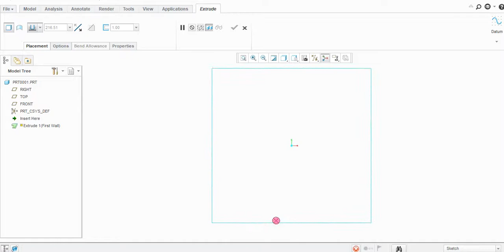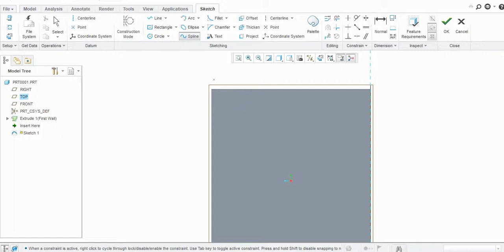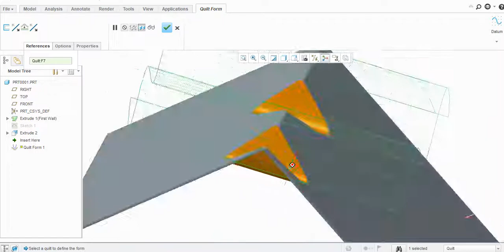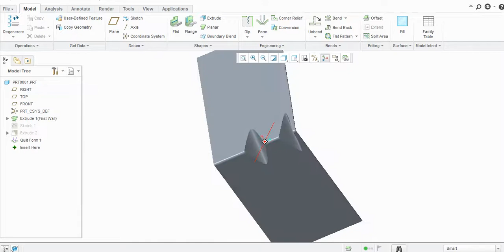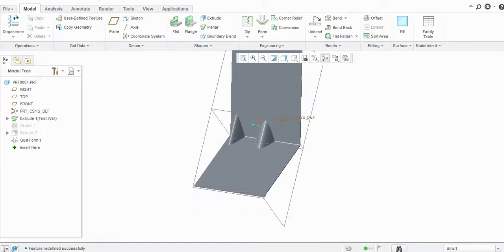Quilt Form in SheetMetal Creo Parametric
Hey Guys, Welcome to ''CAD TUTORIALS FOR BEGINNERS''
This Channel is specially started for beginners those who want to learn CAD Tools such as CATIA V5 , CREO PARAMETRIC, NX UNIGRAPHICS, SOLIDWORKS, AUTOCAD.
So,Here you will find all tutorials for CAD CAM software's.